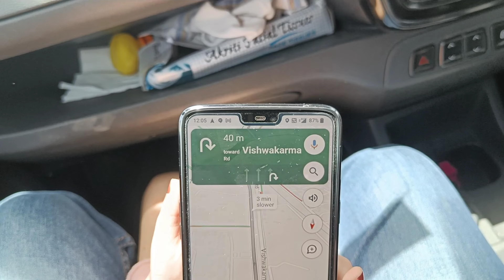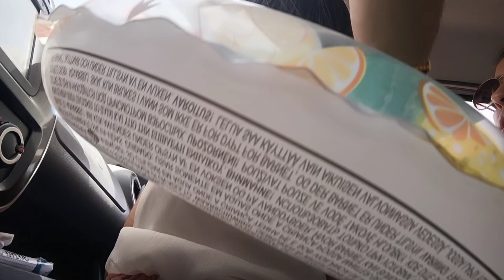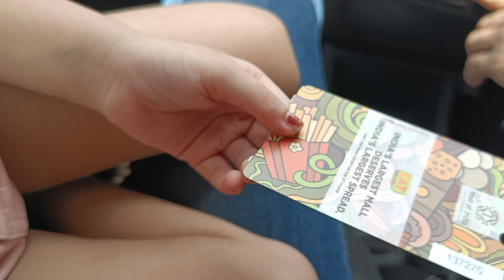Mall से अकेले Cab में घर आना पड़ा 😪 / पूरी Family कि Swimwear Shopping कर डाली / Decathlon Store Tour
Social media -: 🤳🙏

✔️My instagram I'd - Rajni Jakhar

💁 Here I'm cherishing every little moment of my life with my baby girl and beloved  sweet family.

💁 Showing you a glimpse of my daily life here.

💁 Sharing my real and true experience with you.

👉 All opinions expressed in the video are based on my personal experience.

👉 They may work or not work the same way for everyone.

👉 So in case if you buy or do anything based on what i share I'll not be responsible for that.